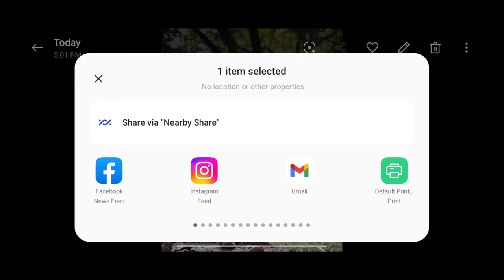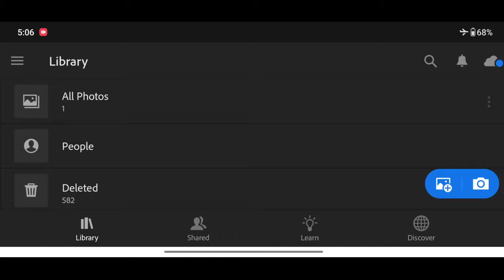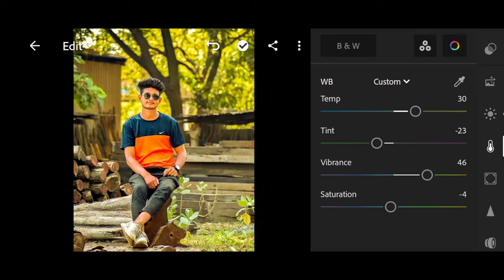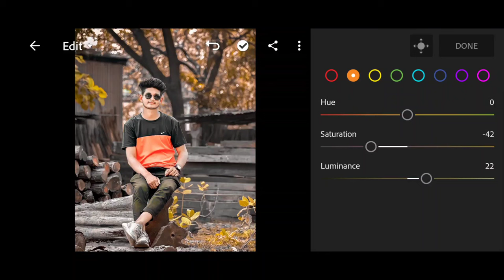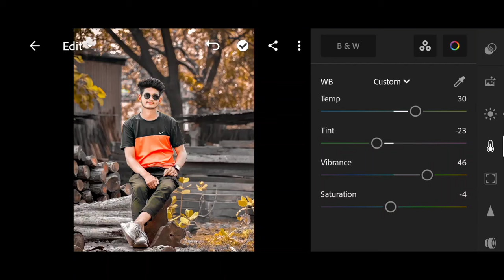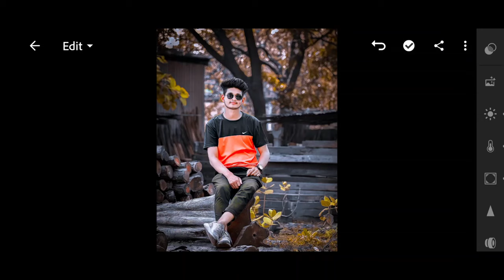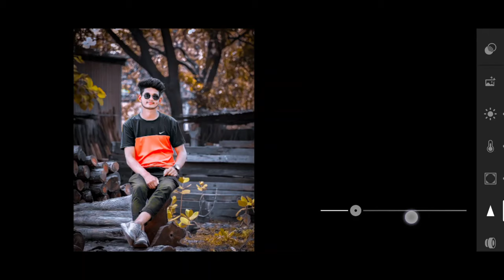Lightroom Grey and orange tone photo editing tutorial || Lightroom se photo editing kaise kare